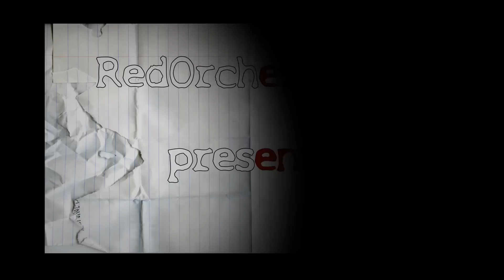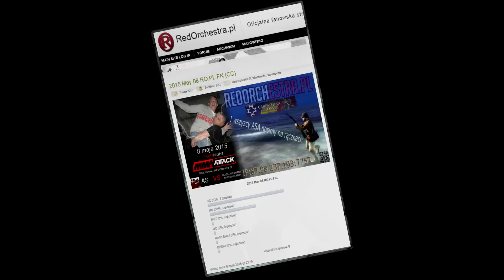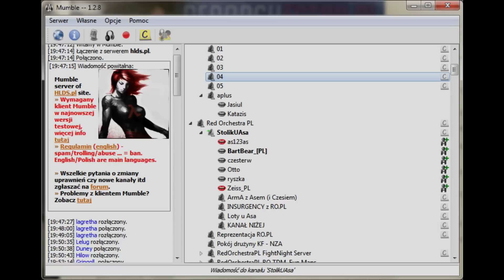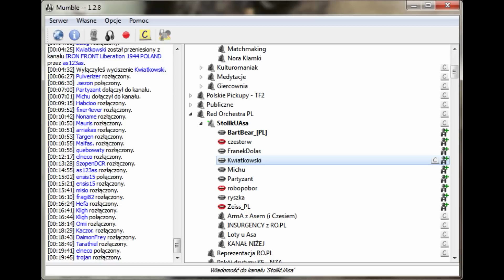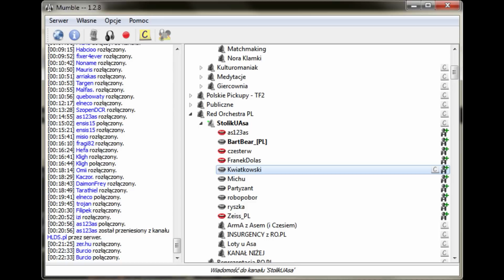RedOrchestra.PL Carpathian Crosses FightNight 2015 May 08